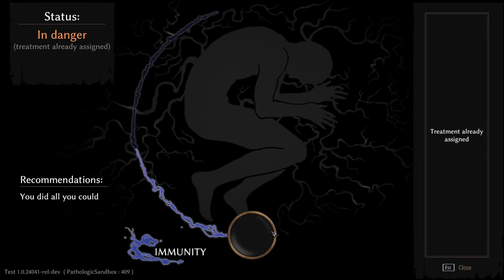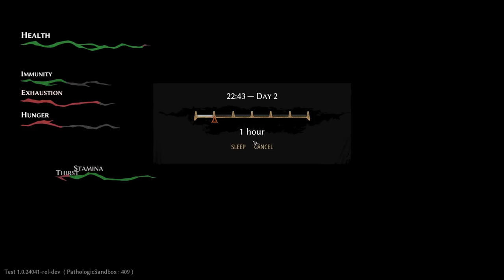Let's Play Pathologic 2; Part Three - The Second Day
Day Two, in which Artemiy comes into his father's legacy.